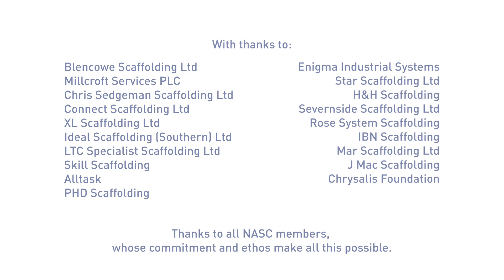Returning Citizens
As part of the NASC’s ongoing efforts to address the labour market challenges faced by its members, the NASC launched the Returning Citizens campaign. Returning citizens is the term of reference the NASC are using for ex-offenders as they believe that if someone has been punished with a custodial sentence for a past crime and they want the opportunity to change their life, NASC members are prepared to give them the means to do that through employment. The NASC works with a variety of stakeholders to increase the number of returning citizens – formerly referred to as ex-offenders – that enter the scaffolding industry upon completion of their sentence. The NASC is also working with a wide range of partners in the criminal justice sector including prisons, probation services, the Police and specialist charities dedicated to reducing recidivism and creating employment opportunities. Initiatives are taking place across the UK to achieve this goal, some of which sees returning citizens complete the COTS course while in custody, whilst others will be referred from programmes that require full time employment as a condition of their eligibility and continued liberty. Participating NASC members have made a commitment to offer guaranteed interviews to any candidates referred through the NASC’s stringent vetting process. A number of key stakeholders have already agreed to be a part of this initiative and the interest in this scheme continues to grow. The enthusiasm of NASC members and the positive responses from stakeholders and partners indicate that this initiative has immense potential. The NASC are excited to be developing such a scheme and look forward to welcoming talented and willing individuals into our industry.